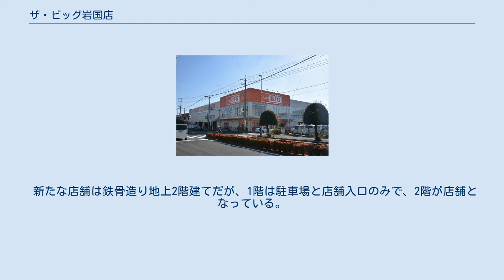ザ・ビッグ岩国店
ザ・ビッグ岩国店は、山口県岩国市三笠町3丁目2-2にある、マックスバリュ西日本が運営するディスカウントストア「ザ・ビッグ」の店舗の一つ。
日本各地に展開する「ザ・ビッグ」の第1号店である。
 初代店舗概観 1977年（昭和52年）6月、広島県を地場とするスーパーマーケット「みどり」の広島県外初（いづみとのフランチャイズ契約解消後としても初）の店舗としてオープン。
1989年（平成元年）9月にみどりのディスカウント業態「ザ・ビッグ」の1号店としてリニューアル（業態転換）した。
屋根上に赤地に黒文字斜体の初代ロゴを表示した大型看板を掲げ、1999年にみどりが山陽ウェルマートと合併して山陽マックスバリューに社名変更し、さらに2000年（平成12年）8月に山陽マックスバリューがマックスバリュ西日本に吸収合併されても、店舗ロゴも含めてそのままの店舗形態で運営が続けられた。
 店舗オープンから40年が経過し、施設の老朽化が目立ったため、開業から40年の2017年（平成29年）2月28日をもって一旦閉店することになる。
店舗建物は解体・改築され（この間、敷地内の仮店舗で営業）、2017年（平成29年）11月11日に新店舗としてオープンした。
 新たな店舗は鉄骨造り地上2階建てだが、1階は駐車場と店舗入口のみで、2階が店舗となっている。
店舗看板も現行ロゴのもの（オレンジ地に白抜き文字で「BIG」）に改められた。
なお、旧店舗も地上2階建てだが、1階部分にも売り場があった。